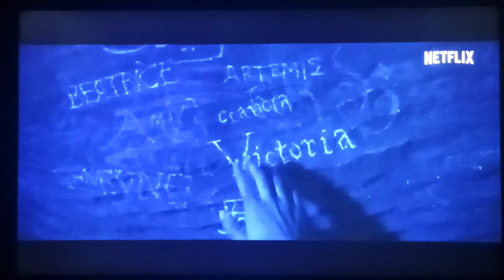Damsel | Official Trailer | @Netflix | Reaction!